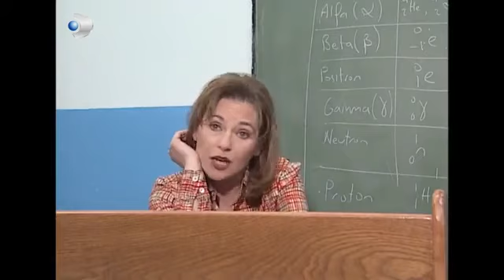Çılgın Bediş 34 Bölüm